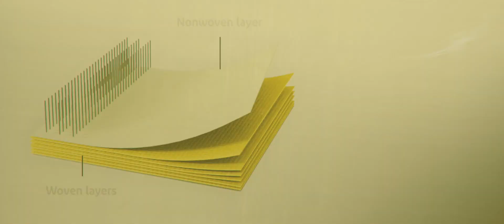Kevlar® XP and XD for Soft Body Armor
Kevlar® XP and XD Technologies for high level protection with high level comfort for military and police officers.